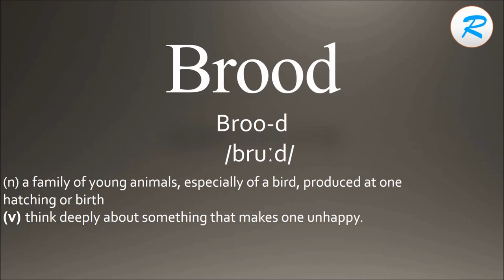How to pronounce Brood